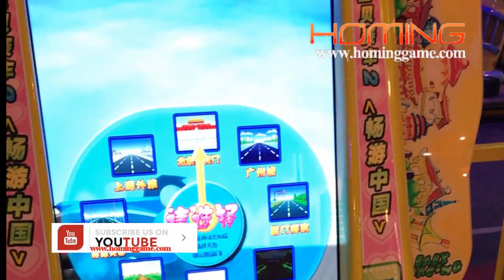2017 Hot Game baby racing car Video Game Machine redemption game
Baby Racing Car game II/ arcade video car game/hot sale game machine